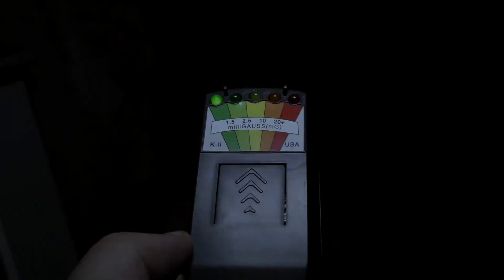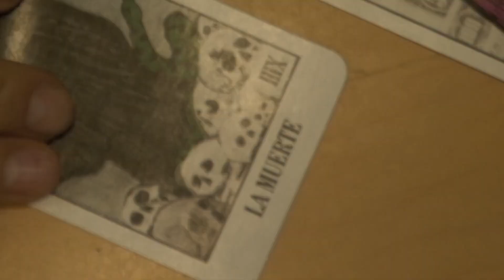AMITYVILLE WHERE THE ECHO LIVE Trailer 2024 Sarah McDonald Thriller movie